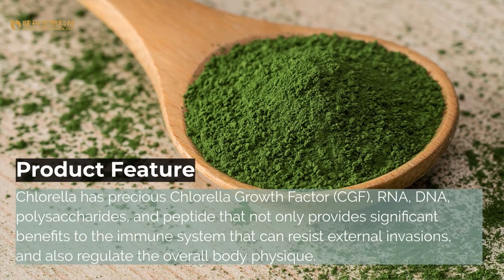Chlorich® | VEDAN BIOTECHNOLOGY CORPORATION | Taiwantrade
Vedan Biotechnology is a global leading manufacturer in food, nutrition, and cosmetic industries. We are armed with specialized biotechnical knowledge and the most current market information to fulfill your demands in your growing business.

0:00:00 VEDAN BIOTECHNOLOGY CORPORATION
0:00:05 Vedan Biotechnology is a global leading manufacturer in food, nutrition, and cosmetic industries. We are armed with specialized biotechnical knowledge and the most current market information to fulfill your demands in your growing business.
0:00:11 We are here to share our successful pattern with clients who have vision in goal, and work with those who are seeking the difference in near future.
0:00:16 Chlorella
0:00:19 Chlorella has precious Chlorella Growth Factor (CGF), RNA, DNA, polysaccharides, and peptide that not only provides significant benefits to the immune system that can resist external invasions, and also regulate the overall body physique.
0:00:27 Chlorich®
0:00:30 Chlorich® is the most precious essence of Chlorella that can improve skin health and regulate the physiological functions. Chlorich® can be used to enhance food taste, eliminate bad odor, retain moisture and improve mouthfeel.
0:00:38 Polyglutamic Acid
0:00:41 Polyglutamic acid (γ-PGA) can be applied to chemistry, biochemistry, nutrition, biomedicine, agriculture and industrial fields with high economic value, especially in cosmetic application and health promotion.
0:00:49 NattoOne®
0:00:52 The Japanese sacred health food contains many health benefits includes dissolving thrombus, reducing cardiovascular diseases risk, promoting metabolism, regulating physiological functions, and maintaining healthy blood circulation.
0:00:59
0:01:02 VEDAN BIOTECHNOLOGY CORPORATION